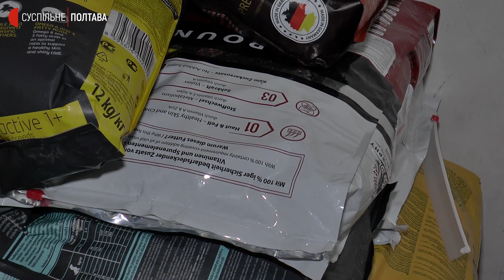"Прогодувати стало складніше": у Полтаві зібрали понад 80 тисяч гривень на корм для тварин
У Полтаві збирають гроші на закупівлю корму для котів та собак, яких евакуювали до Полтави. Також його передадуть до притулків в інших містах, де тривають активні бойові дії. Про це Суспільному повідомила голова благодійної організації "Полтавський батальйон небайдужих" Наталія Гранчак.